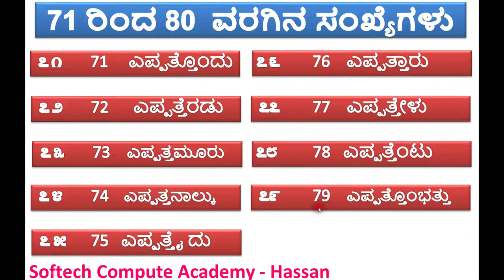೭೧(71) ರಿಂದ ೮೦( 80) ರವರೆಗಿನ ಕನ್ನಡ ಮತ್ತು ಇಂಗ್ಲೀಷ್ ಸಂಖ್ಯೆಗಳು.